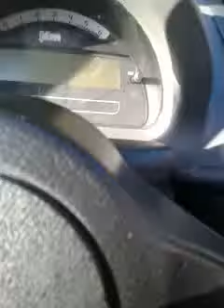Talotalalo.clip amateur alb2.ha ha oe oe .le kings.